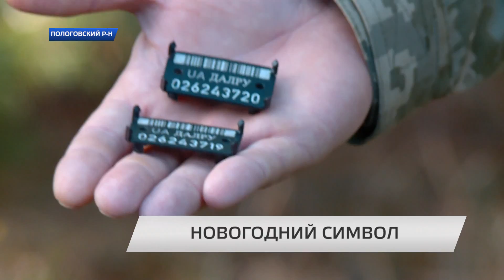В Пологовском районе уже на днях откроются точки продажи новогодних сосен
В тоже время работники лесного хозяйства оберегают игольчатые насаждения в лесах круглосуточно.